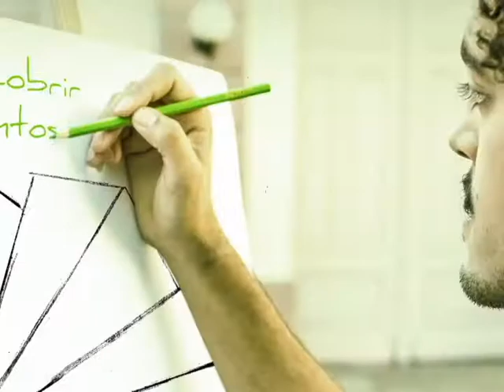Descubra UFSM - City Tour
Você já se perguntou qual é a dimensão do campus da UFSM? O City Tour do Descubra levou os alunos para conhecer a estrutura da Universidade e entenderem um pouco mais sobre a vida acadêmica.